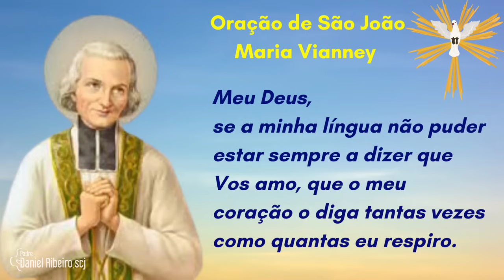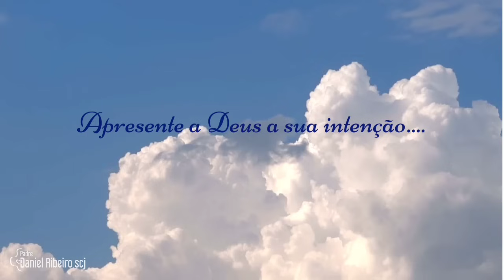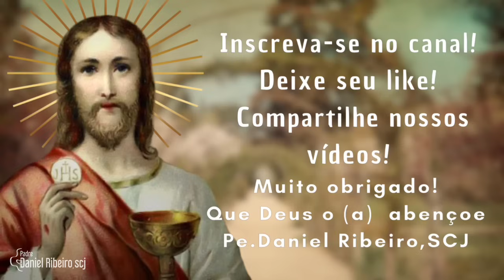1º Dia do Tríduo a São João Maria Vianney | A vida de São João Maria Vianney